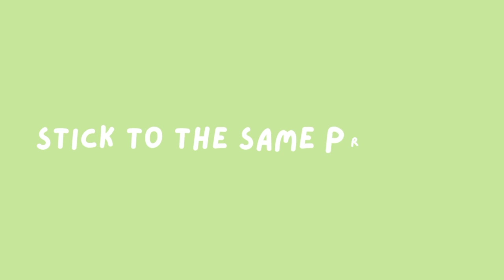MY 1 YEAR FITNESS JOURNEY/TRANSFORMATION | How I grew my glutes / booty, muscle growth FITNESS TIPS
Its an updated 1 year fitness transformation/ journey! I talk about my fitness tips and my new training routine that has helped me build muscle and see gains!
How i got out of a plateau and got my motivation to workout back!

I train for hypertrophy with a 4 day workout split/routine (video is now up on my channel)

MY CODES
Myprotein: BAILEYMYP
Alphalete, DoYouEven: BAILEY
Buffbunny: BAILS
Bo+tee: BAILEYS15
Whitefox & Princesspolly: BAILEYXO